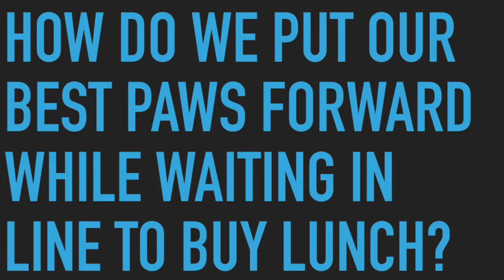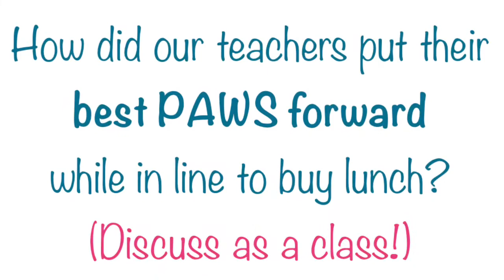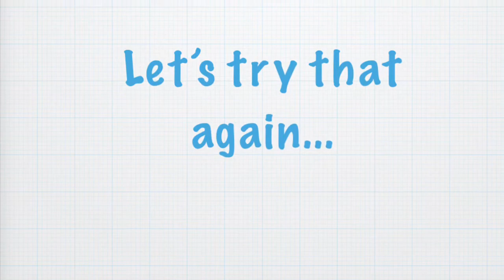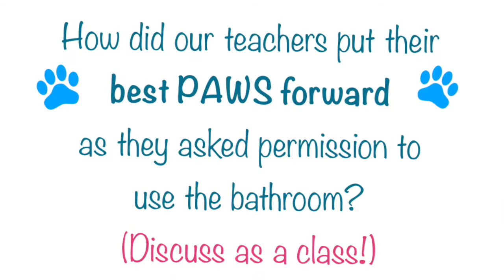WTE’s PBIS Cafeteria